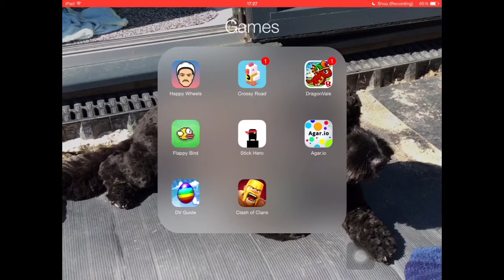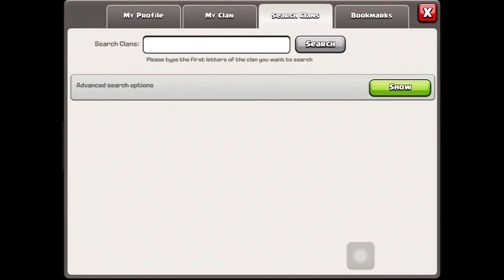Clash Of Clans Ep.1